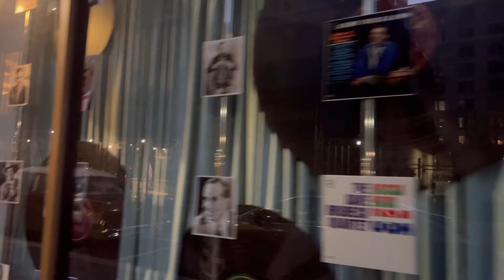Filming Bob Dylan Movie "A Complete Unknown" at Our Building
So, the movie they are filming is "A Complete Unknown," a Bob Dylan biopic starring Timothée Chalamet (Dune) as a young Bob Dylan, Edward Norton (Fight Club) as Pete Seeger, Monica Barbaro (Top Gun: Maverick) as a young Joan Baez, and Boyd Holbrook (Logan) as Johnny Cash.

In this short clip, the first window is actually our leasing office, the big golden doors to "the Columbia Broadcasting Building" is the main entrance to our building, and the Hazel Kolman shop is actually a deli where we often get sandwiches. You can still see one sign they didn’t take down for some reason.

I’m really impressed with the processes they have to make these movies.

One block of Commerce Street, right outside our building, looks like it’s been taken back to the 50s.

It was only for shooting from 5 AM until 3 PM on one day, and then everything went back to normal.￼